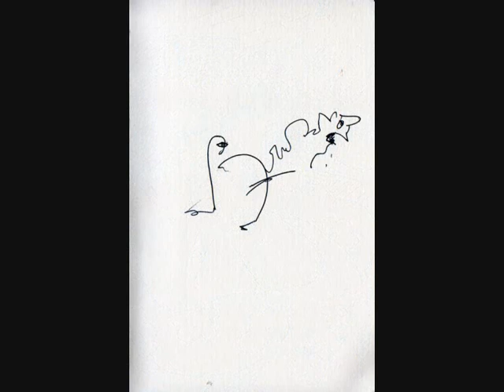this is the time of knowledge by Klaas Hart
Pen op Papier by Klaas Hart